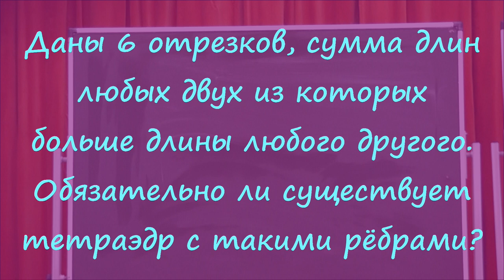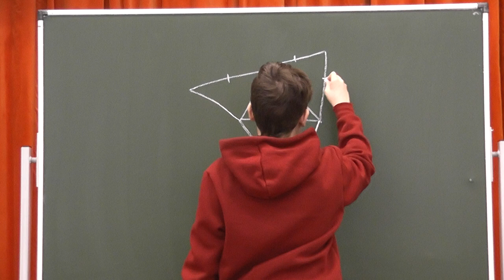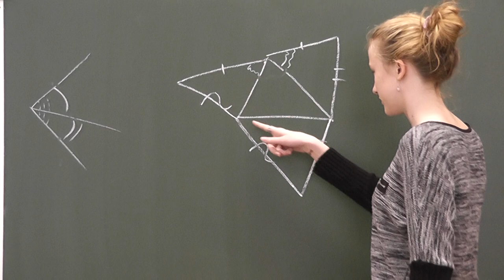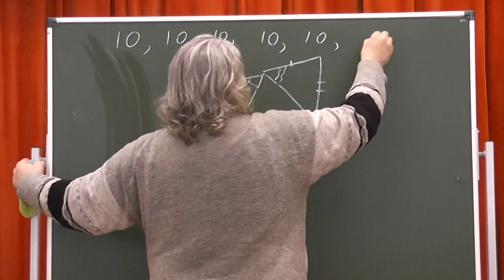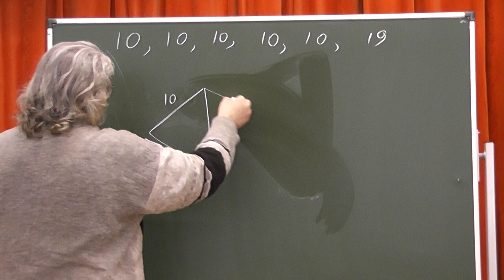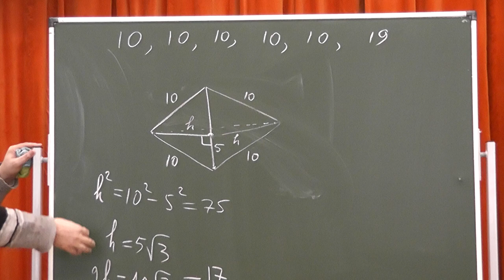97 Длины рёбер тетраэдра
Даны 6 отрезков, сумма длин любых двух из которых больше длины любого другого. Обязательно ли существует тетраэдр с такими рёбрами?